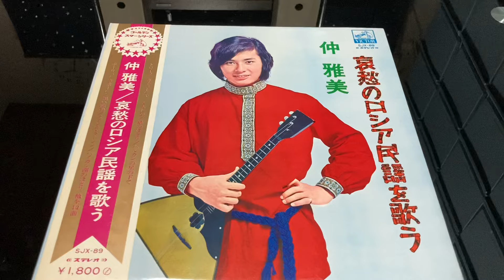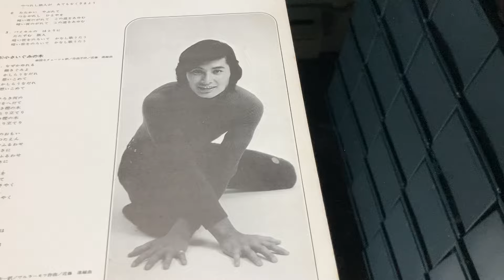仲雅美『カチューシャ』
ロシア民謡のスタンダードのカバーです